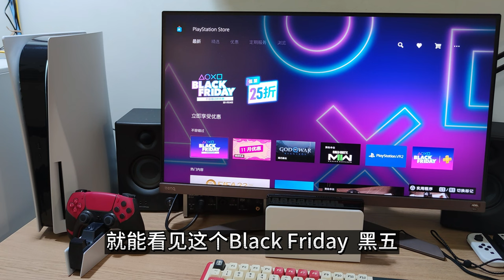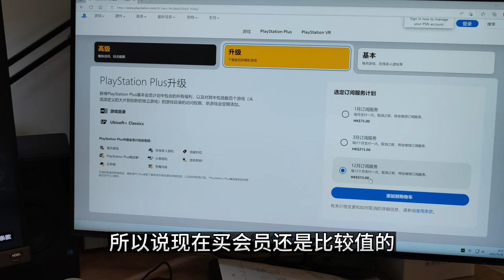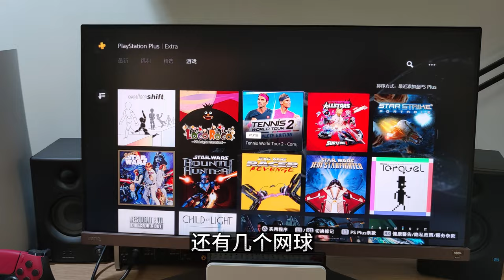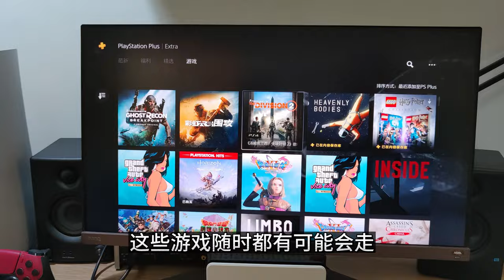港服PS+会员2022年黑五促销，三档会员区别，老滚五能下载了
022年黑色星期五，港服PS Plus会员打折促销，截止到11月28日，对比三档PS会员区别，《上古卷轴5：天际》可以下载了